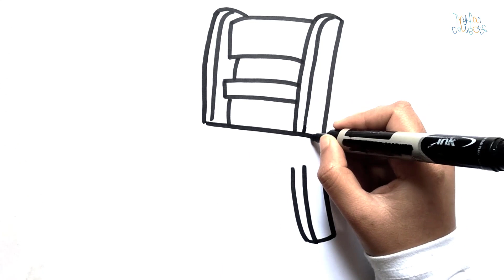How to draw a Chair for kids